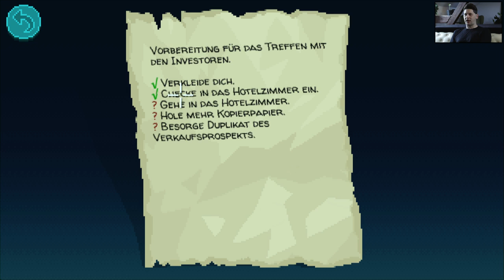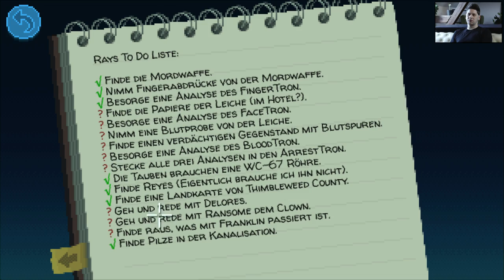Thimbleweed Park mit Simon #006 | Knallhart Durchgenommen | Let's Play Thimbleweed Park